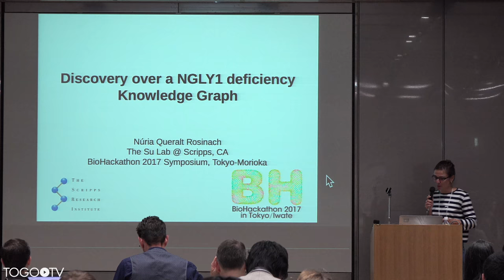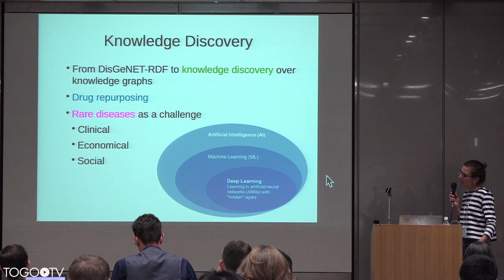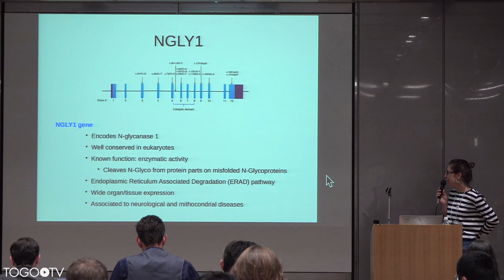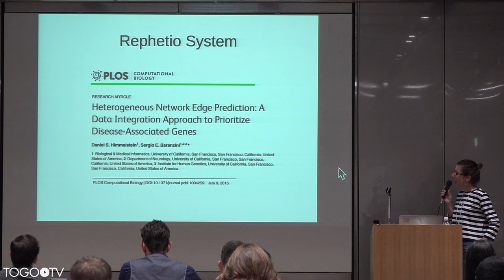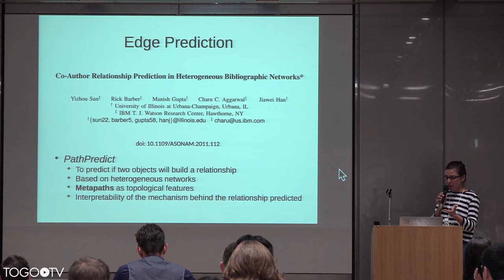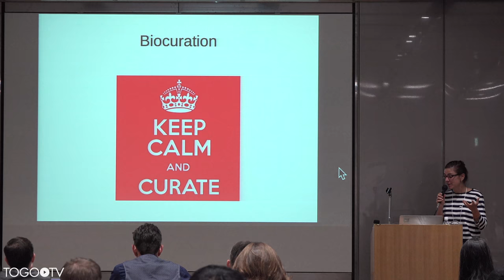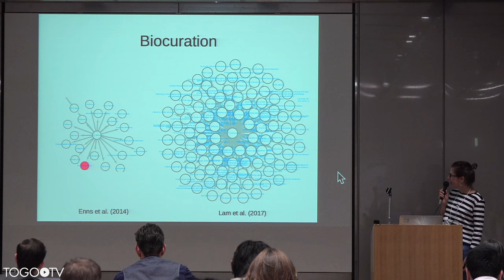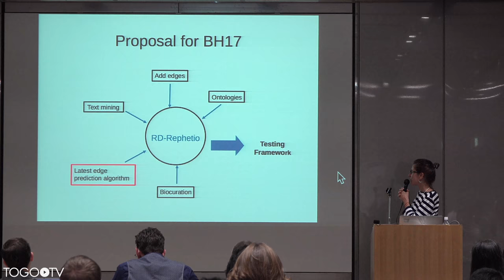Discovery over a NGLY1 deficiency knowledge graph @ BioHackathon2017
NBDC/DBCLS BioHackathon 2017 was held at JST Science Plaza in Tokyo and the Hotel Taikan in Iwate, Japan.
Public symposium of the BioHackathon 2017 was also held at JST Science Plaza in Tokyo, Japan on Sep 9-10.
In this talk, Núria Queralt-Rosinach (The Scripps Research Institute (TSRI), USA) makes a presentation entitled "Discovery over a NGLY1 deficiency knowledge graph" (20:59).